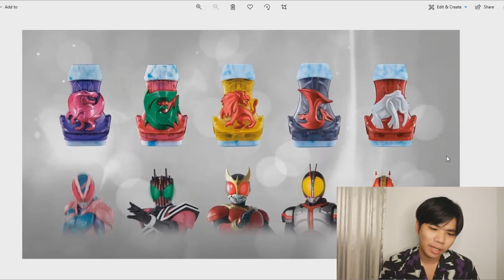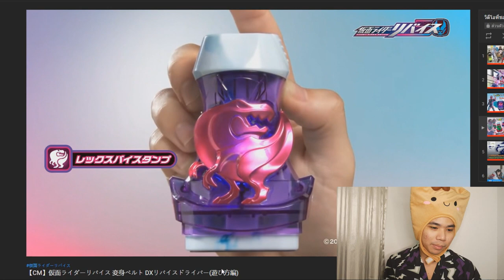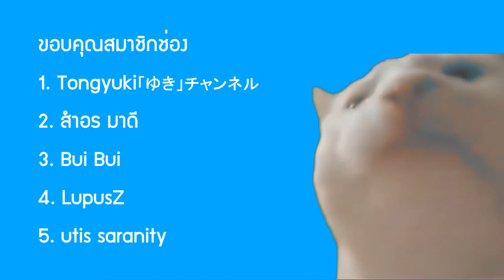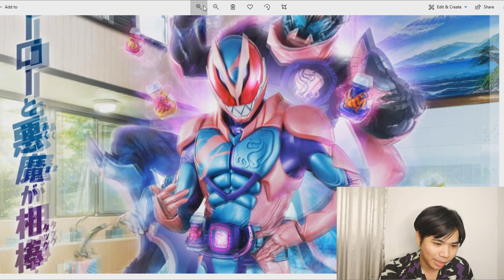Kamen Rider Revise ตอนนี้ผมให้ 0 คะแนน !!